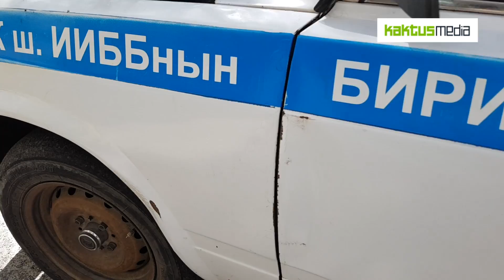Ужасное состояние милицейской машины Первомайского района Бишкека